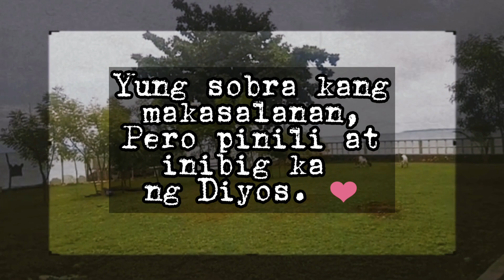Pag-ibig ng Diyos